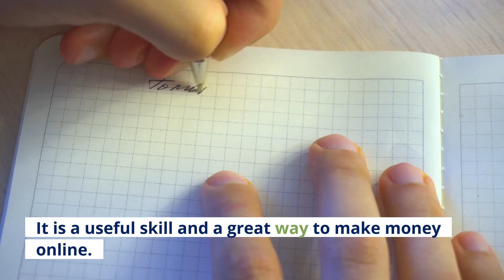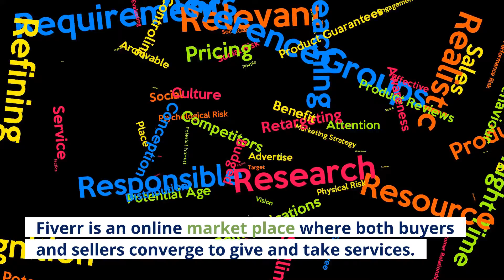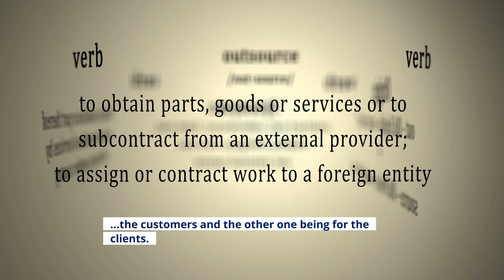How To Earn Money Writing ?